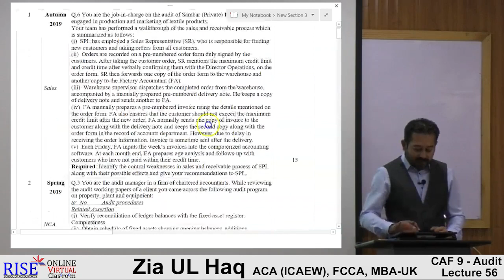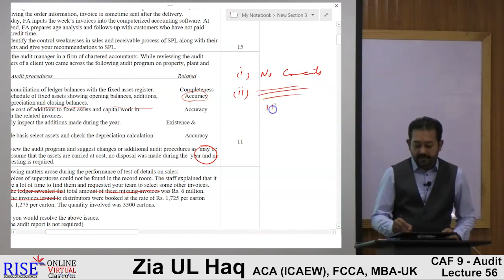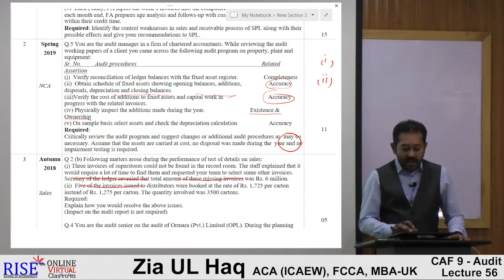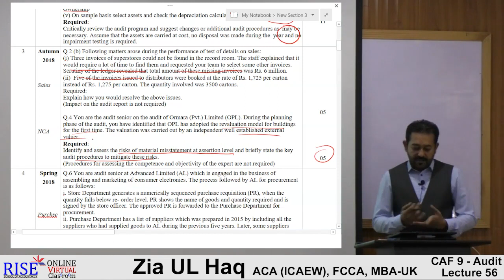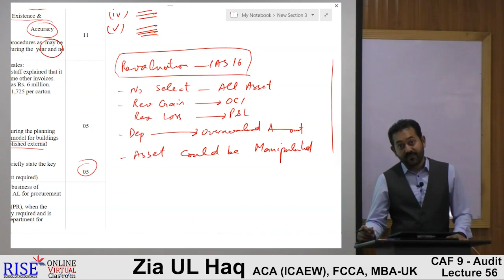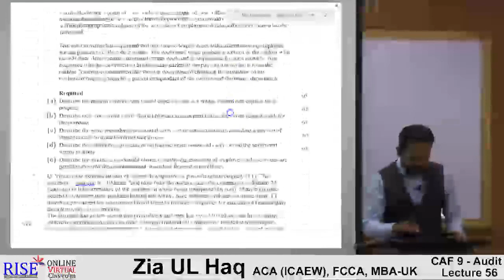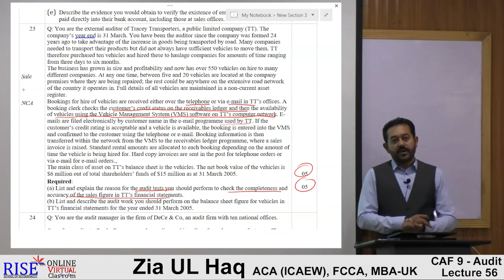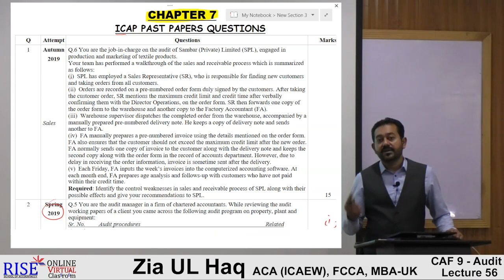CAF 8 - Non Current Assets (Practice)